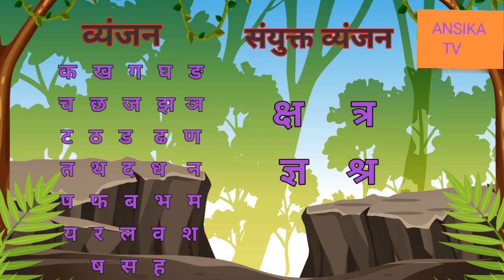Ka Se Kabutar Kha Se Kharagosh। How to learn ka se Kabutar Kha se Kharagosh। Hindi Vanamala।क ख ग।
K Se Kabutar Kh Kharagosh।
Varnamala K Se Kabutar KH Se Kharagosh।
K KH G GH Wala।
 K Se GY Tak।
Hindi Vanamala।
Svar Vyanjan।
Hindi Vanamala।
क ख ग घ से ज्ञानी तक।
क से कबुतर ख से खरगोश।
Hindi Vanamala।
Svar Vyanjan।
Hindi Vanamala।
Hindi Vanamala।
Svar Vyanjan।
Hindi Vanamala।
Ansikatv9889।
ansikatv।